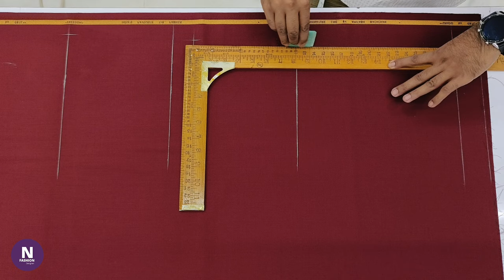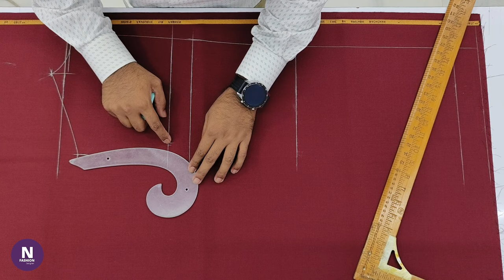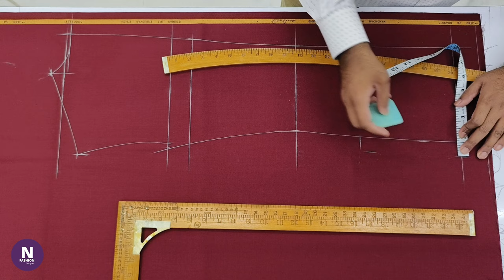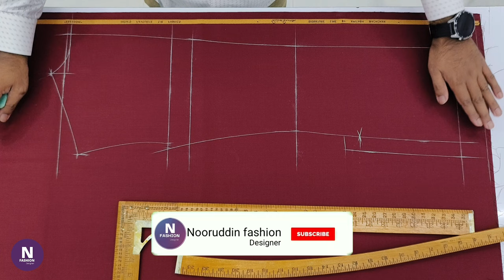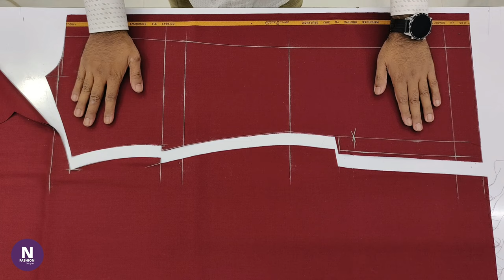2 Button Fitting Coat Cutting | 36" chest coat cutting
2 Button Coat Cutting | 36" chest coat cutting | Coat Cutting | Noch lapel coat cutting | Fitting coat cutting

Hi, Friends
Is video me coat ki back ki cutting Kiya Gaya hai